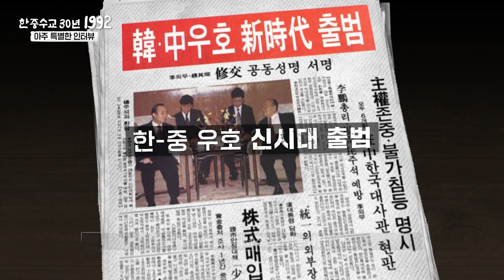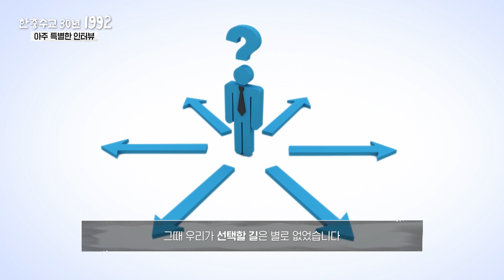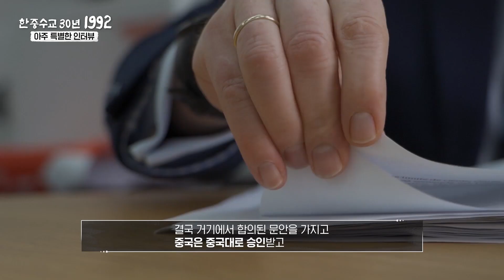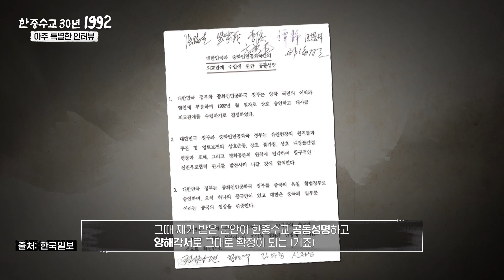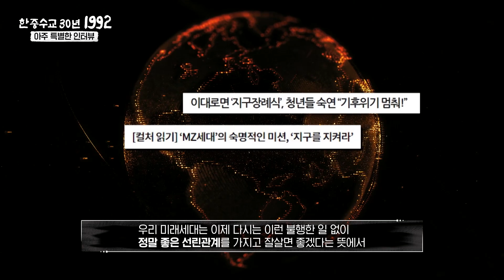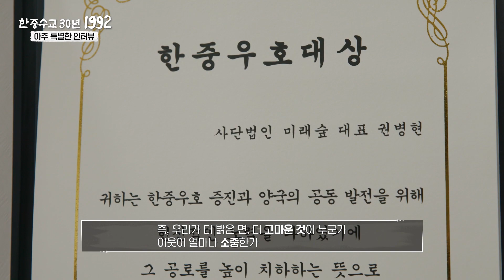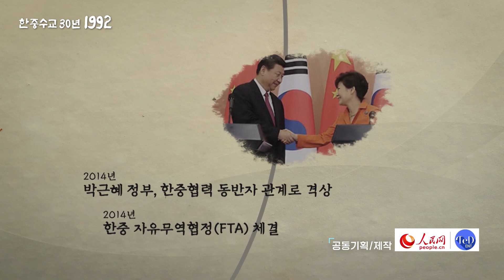"한국과 중국에 더 많은 영광과 축복이 찾아오리라 봅니다"——[1992] 중한수교30년 특별 인터뷰: 한중문화청소년협회 미래숲 권병현 대표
2022년은 중·한 수교 30주년이자 ‘중·한 문화교류의 해’이다.

인민망 한국지사는 중·한 수교 30주년을 맞이하여 한국의 경제, 문화, 교육, 스포츠 등 중국과 인연이 깊은 각계각층의 유명 인사를 초청하여 중·한교류 이야기를 들어보고 미래를 향한 중한 우호를 기원하고자 한다.

전 주중국 한국대사이자 한중문화청소년협회 미래숲 권병현 대표를 만나 그의 이야기를 들어보자.